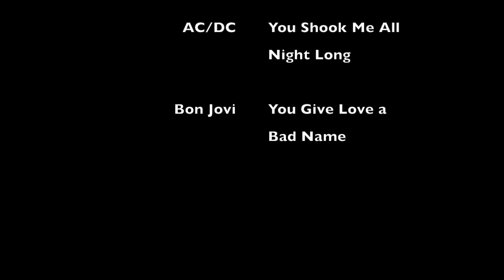2017 ASH TroyDoll State Competition POM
This video is about 2017 ASH TroyDoll State Competition POM